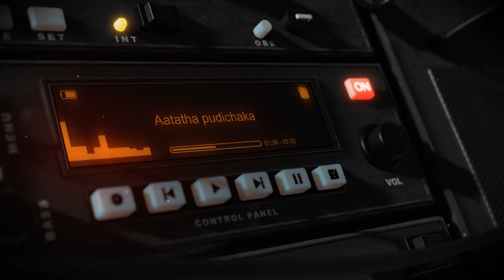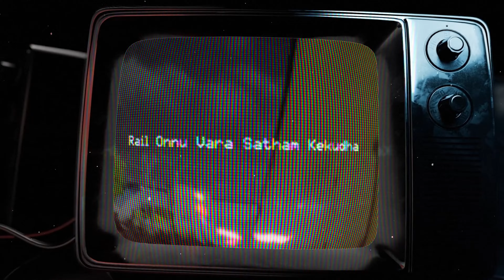Kannadi Mugam | Lyric Video 4K | Monkey Mind Originals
Kannadi Mugam is more than just a song; it's a journey that began with pain and tears but transformed into something beautiful.

Join us, Jude and Vishnu, as we recount the story behind this heartfelt creation. It all started during a time of hustle and struggle when we were invited to judge a musical event at a college. There, we encountered a multitude of talented musicians, igniting the spark for what would become Kannadi Mugam.

With the support of our dear friends Dilip & Andrew, who journeyed to our studio, we immersed ourselves in jam sessions until the song took shape. In just a few days, we poured our hearts into recording this piece, fueled by the unwavering support of our family, well-wishers, and friends.

As we share Kannadi Mugam with you, we invite you to embark on this musical adventure with us. Your support means the world to us, and we're excited to continue creating and sharing our passion for music.
Thank you for being a part of our story

Producers:
Amma, Gopal Anna, Arvi, Adithya Palanivel,
Vamsi Ramakrishnan, Kishore
Vocals & Lyrics: Vishnu
Rap Lyrics: Ramesh
Drums: Dilip Joshua
Guitar: Andrew Rabin D
Mix & Master: Jude Niranjan
DOP: Akilan Shiyyali
Lyric video Editor: Vishnu
Location Manager: Shankar Dhadha

Tamil Lyrics:

கண்ணாடி முகம் காட்டுது
உள்ளுக்குள் எவன் பார்த்தது

முகமூடியை கழட்டி வீசிரு
நீ கொஞ்சம் அழுது தீத்துரு

உன்னைப்போல் நீ இல்லையே
உன் சிரிப்பில் கொள்ளை இல்லையே

உன்னுள் ஒரு வீரம் இருந்ததே
நீயாரோ போல இருக்கியே

எல்லாமே கனவு
திறக்கும் பார் கதவு

தூரம் நீ கடந்து வந்திடு
காட்டுக்குள் ஞானம் கிடைக்குது

நிர்வாணம் நீ சூடிடு
அவமானம் கொன்று புதைத்திடு

நேற்றல்ல நீ பொறந்தது
நாளை புது கதைகள் உள்ளது

கொஞ்சம் நீ காத்து வாங்கிடு
உன்னை  நீ மீட்டு எடுத்திடு

காலம் தான் மாறும்
எல்லாமே மாயம்

காலம் தான் மாறும்
எல்லாமே மாயம்

எத்தனையோ முறை நீ பொறந்துட்ட
எத்தனையோ முறை நீ இறந்துட்ட

இதுவொண்ணும் புதுசில்ல
கொஞ்சம் ஞாபகப்படுத்திக்க
ஆட்டத்த புடிச்சுக்க

உன் பிரச்சனை நீ தான் புரிஞ்சுக்க
உன்னை நீ நம்பு பொழச்சிப்ப
குறை சொல்லும் உள்மனசு அத புறக்கணி தெனமும் நீ பொறந்திடும் புது வழி

உன் வண்டியில சுத்துது பார் ரெண்டு சக்கரம்
உள்ள சுத்தாம கெடக்குது ஏழு சக்கரம்

அது என்ன பண்ணும் கேட்டாக்கா
உன் தல சுத்திடும்

அதா தெரியாம வாழ்ந்துராத
உயிர் விட்டுடும்

என்னென்னமோ தோணும் பாரு
மைண்ட் -டு  குள்ள
எல்லாத்தையும் போடுக்காத குப்பகூட
மனசு இல்ல

தோணுற எண்ணங்களெல்லாம்  உந்துமில்ல

தோணாமலே இருந்துபுட்டா நீயும் நானும் மனுஷன் இல்ல

பணத்துக்காக அடிச்சுக்காத ஊருக்குள்ள

கடைசிகாலம் நெத்தியில வெச்சுருவான் ஒருவா பில்ல

ராஜவீட்டுக் கன்னுகுட்டி
காட்டில் விட்டான் கண்ணக்கட்டி
கண்ணைமூடி உள்ளப்பாத்தா
ஒண்ணுமில்ல மண்ணாங்கட்டி

ஹே
காட்டுல ஒரு வேட்டொண்ணு வெடிக்குது

அலைக்கடலுல புதிதில்ல

விடுகதையில விடைகள புரிஞ்சுக்க தானே நீயும் இங்கே பொறந்த

உன்னையே நீ விடுதலை செஞ்சுக்க

உனக்காகவே எல்லாம் கெடைக்கணும்
உனக்கெப்பவும் நல்லது நடக்கணும்
முழுகாதே சோகத்தில்
நிகழ்காலத்தில் இருந்திடு
ரகசியம் வெலகுது

ரயிலொண்ணு  வர சத்தம் கேக்குதா
உனக்காகவே வந்து நிக்குதா
திறக்குது  பார்
தடுப்பது யார்

புதுப்பயணங்கள் தொடங்கிட

சோகங்கள் விலகிடும்

கண்ணாடி முகம் காட்டுது

உள்ளுக்குள் எவன் பார்த்தது